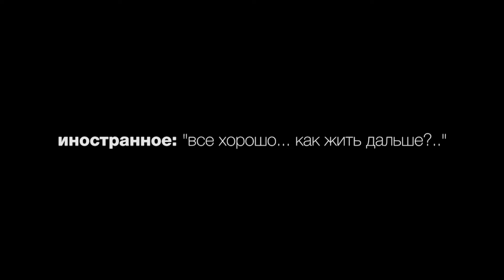Список. Ольга Федухина | The List. Olga Fedukhina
Активно работающие художники Архангельска об искусстве, пространстве, себе и своем городе.
Специальный медиапроект Архангельского салона-галереи и free-agency MAGNUM.

При поддержке губернатора
Архангельской области Игоря Орлова.

АРО ВТОО "Союз художников России"
АНО "Художественный салон-галерея"
Free-agency MAGNUM